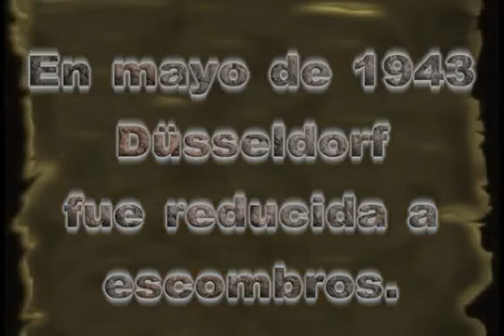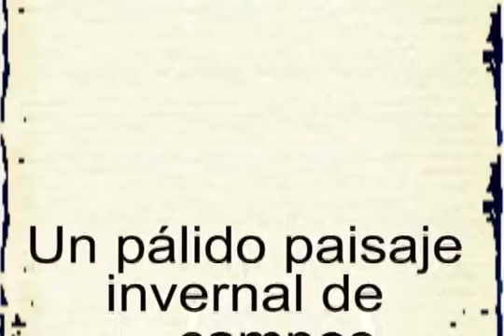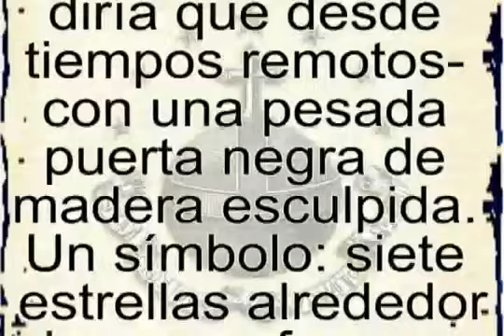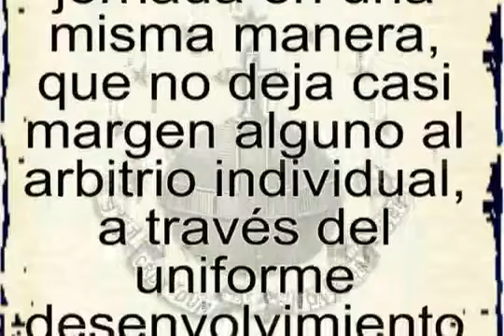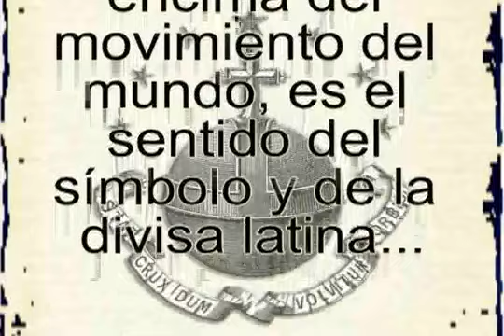Julius-Evola e i certosini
Tratto dall'articolo "Meditazioni alla certosa", di Julius Evola